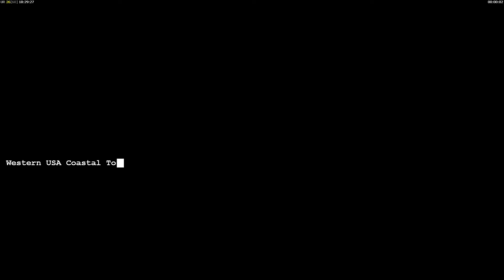Command & Conquer: Generals - Zero Hour - GLA Campaign Mission 4: Jarmen Kell and the Forty Thieves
Zero Hour is the expansion pack to Command & Conquer: Generals that follows the return of the GLA to the world stage. The game features 15 new missions in 3 campaigns (five for each side), 9 new distinct generals (3 for each side) who fight alongside the core factions with their own specialties and units, the Generals Challenge mode where the player faces a new general in each mission and ends with the Chinese boss general Leang, new skirmish/multiplayer maps and a general rebalance. The campaign is presented by TV reporters (one for each campaign) in contrast to the short advisor briefings with satellite images from the base game.